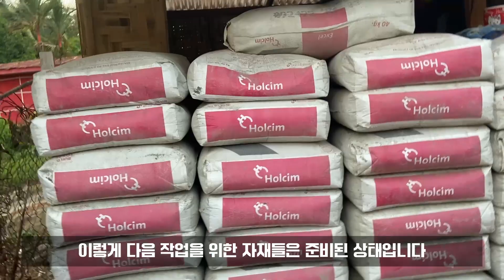필리핀 집짓기 9화, 이제 곧 일층 천장 슬래브 공사 시작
필리핀 다바오 150평방미터 땅에 집짓기, 지난 일주일간의 진행상황을 공유합니다.

이번주에는 집의 기초 기둥을 마무리했고, 발코니의 기초 기둥도 준비가 되었습니다.

정화조도 어느정도 마무리가 되었습니다.

이제부터 일층 천장 슬래브 공사를 진행하기 위해 이런저런 준비를 시작했습니다.

새로 자재를 주문해서 52,684페소, 130만원정도를 지출했습니다.
인건비로 36,000페소 87만원을 지급했습니다.